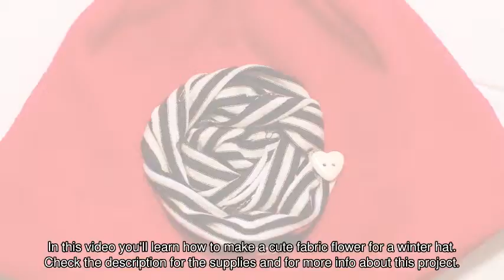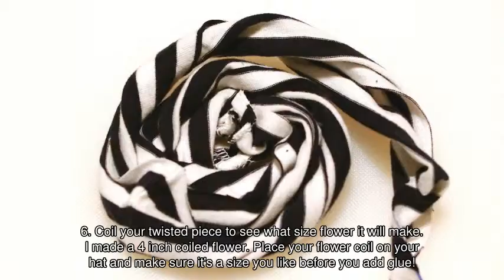Make a Cute Fabric Flower for a Winter Hat - DIY Style - Guidecentral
About this DIY project:
- Title: Make a Cute Fabric Flower for a Winter Hat

Supplies:
- Stretch knit hat
- stretch knit
- recycled shirt fabric
- scissors
- hot glue
- glue gun
- measuring tape
- button
- table cover or cutting board